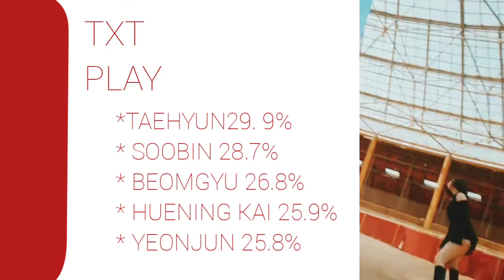How would TXT sing 'PLAY' by CHUNGHA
How would TXT sing 'PLAY' by
CHUNGHA
CHUNGHA
CHUNGHA